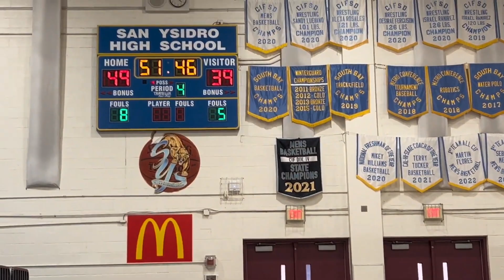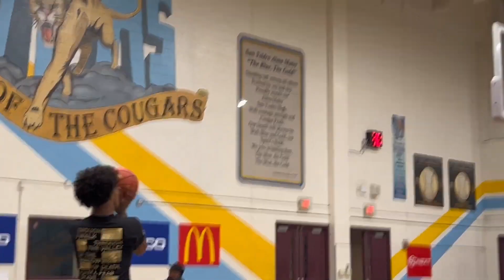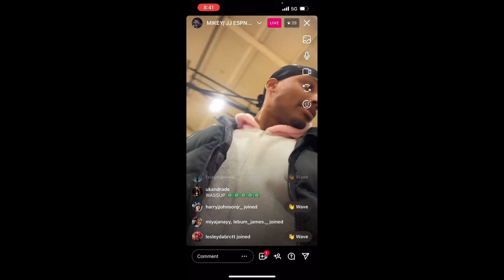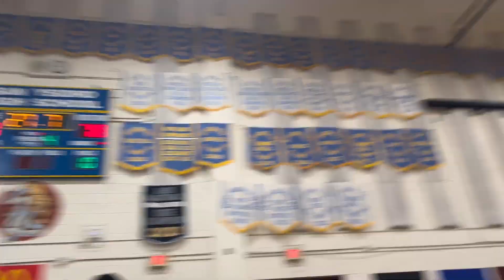MIKEY WILLIAMS and JJ TAYLOR LAST ESPN HS GAME🥹I WORE THIS CRAZY FIT TO THE GAME DJ DUDLEY VLOG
00:00 LIKE❤️THE VID FOR MORE‼️
01:45 Mikeys Goat 🐐
02:32 Otw to the game
02:35 Arriving to the Gym
3:26 Mikes Pre-Game w/PRO TRAINER
04:54 Lost Dunking
05:17 HES BACK
05:24 HE DONT MISS😳PRO
06:35 CURRY RANGE 🎯🎯
08:41 MIKEYS DRIP💧
08:53 MIKEY and JJ GAME ATTIRE
10:12 Dj and Mikey Get Ready
12:01 IG LIVE 🤳🏾
12:50 Player Introductions
13:45 Mikeys Intro 🎤
14:09 GAME TIME 😈
14:35 Mikeys Bag is DEEP
18:00 EVEN Bigger Bag🤮
21:15 🤯😱MIKEEEEEEEEEEE OMGGGGGG😳😈
21:56 This Woulda Been Wild

Get ready for an inside look at two of basketball's rising stars! Mikey Williams and JJ Taylor are preparing for an ESPN-televised game in San Diego against one of the top high school teams in the nation, and we're bringing you behind the scenes. In this video, you'll see Mikey in action as he proves why he's a top 10 player and potential future superstar. JJ also shows off his skills, with glimpses of a mini Kevin Durant on the court.

But the action doesn't stop there. We'll also take you behind the scenes as these two talented players practice with Pro Basketball Trainer Ryan Razooky. You'll see the drills and techniques they use to improve their game, and get insights into what makes them such promising young players. Whether you're a fan of high school basketball or just love the sport, you won't want to miss this inside look at Mikey Williams and JJ Taylor.